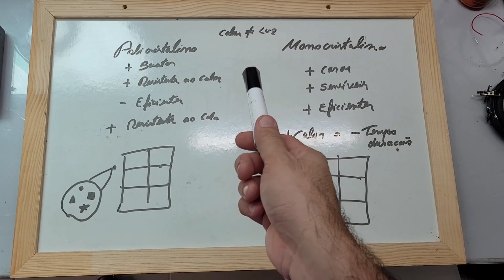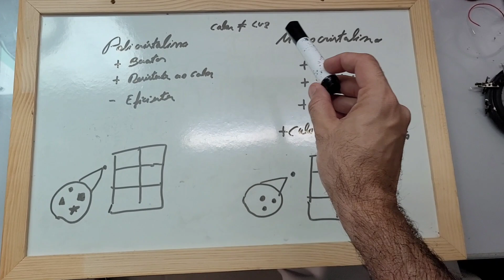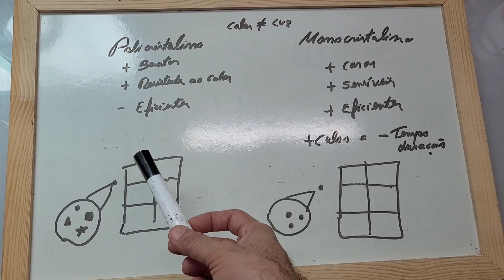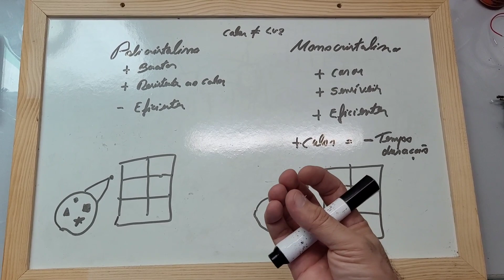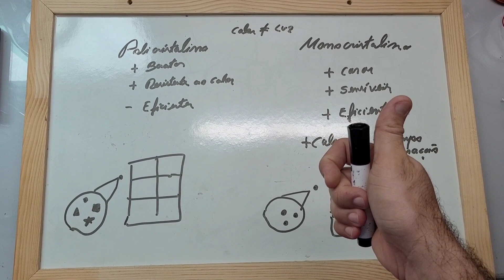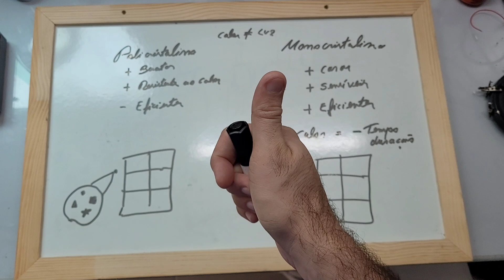Placa solar Policristalina x Monocristalina qual escolher? Energia Solar Off Grid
Veja como é feita e qual escolher para ter mais eficiência e gastar menos, aqui você aprende a diferença real entre placas solares monocristalinas e policristalinas.  Energia Solar Fácil
VEJA AGORA: Onde compro todos meus equipamentos e ferramentas com desconto:

4000/8000w LVYUAN 220v - Estoque BRASIL
4000/8000w LVYUAN 110v - Estoque BRASIL